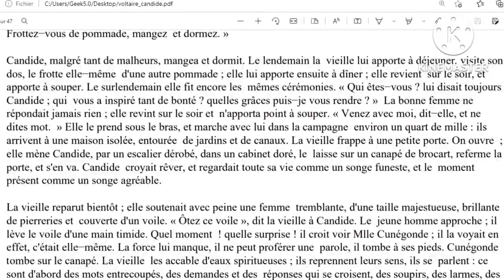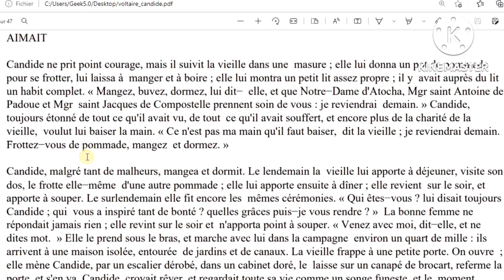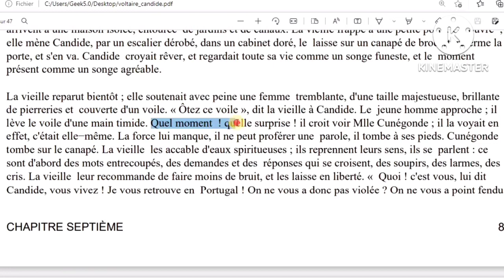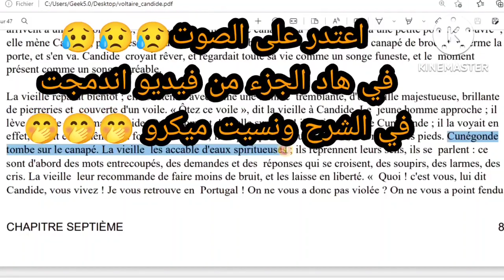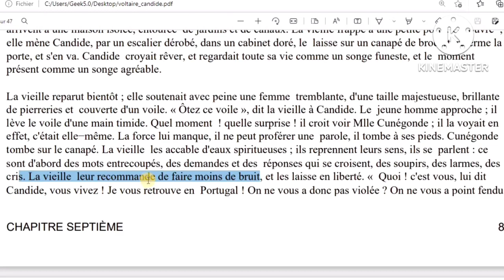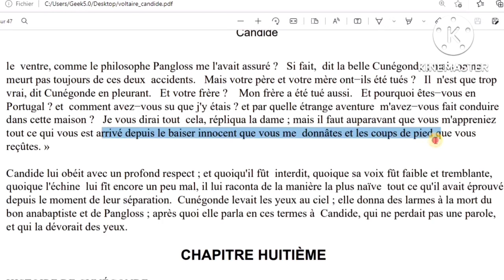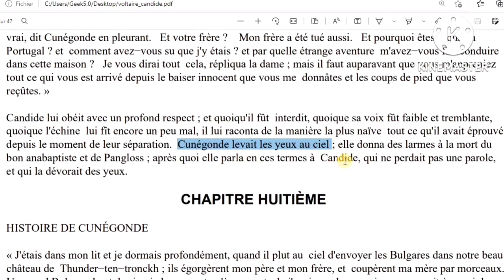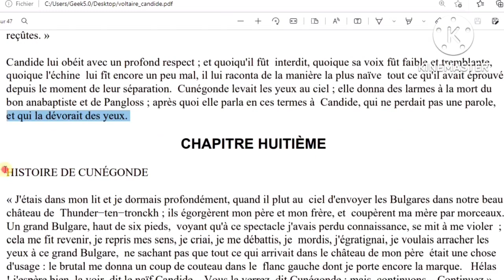شرح فصول كنديد#partie 2#Candide#chapitre7بالعربية#bac et bac libre# كنديد#Voltaire#الثانية باك احرار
لا تنسوا الإشتراك في قناتي الثانية /مرحبا بكم
soutien DOTCOM :
Candide les thèmes abordés dans Candide#2bac et bac libre# كنديد#Voltaire#الثانية باك احرار و رسميين
شرح فصول كنديد#partie 2#Candide#chapitre7بالعربية#bac et bac libre# كنديد#Voltaire#الثانية باك احرار و رسميين
Candide ou L'Optimisme#fiche de lecture#2bac#bac libre#جميع لمعلومات التي ستحتاجها عن كنديد#Voltaire
Candide ou L'Optimisme#le schéma narratif de Candide 2bac et bac libre# كنديد#Voltaire#
Candide ou L'Optimisme#chapitre 1 تلخيص مع الشرح résumé#2 bac et bac libre# كنديد#Voltaire#
candide voltaire,
candide ou l'optimisme chapitre 1,
candide bac libre,
candide ou l'optimisme مترجم en arabe,
candide film,
candide chapitre 2,
candide analyse,
candide analyse chapitre 1,
candide arabe,
candide audio,
candide archive,
candide azannaï,
candide bac,
candide biographie,
candide bernstein,
candide big bertha,
candide chapitre 4,
candide chapitre 1 formini darija,
candide de voltaire,
candide darija,
candide de voltaire film,
candide de voltaire analyse,
candide dessin animé,
candide de voltaire film complet,
candide de voltaire résumé,
candide de voltaire audio,
candide coussin d'allaitement,
candide et l'optimisme,
candide en arabe résumé,
candide en arabe pdf,
candide explication,
candide en arabe chapitre par chapitre,
candide expert,
candide ecole,
candide et l'optimisme résumé,
production écrite candide,
école candide,
o que é candide,
candide fiche de lecture bac,
candide film complet,
candide film مترجم,
candide fleur,
candide faction,
candide groupe scolaire,
candide guerre,
candide gline,
candide histoire,
candide histoire de la vieille,
candide incipit,
candide in concert,
candide introduction commentaire,
candide interflora,
candide introduction,
candide ingenue,
candide johnson,
joyeux anniversaire candide,
candide les personnages,
candide livre audio,
candide l'optimisme,
candide l'incipit,
candide le paratexte,
candide le film,
candide leonard bernstein,
candide les roses du brouillard,
candide mohammedia,
candide morale,
candide mol l'francais,
candide make our garden grow,
candide naif,
candide naro,
candide noir zadig,
candide nathan,
candide ou l'optimisme film complet,
candide ou l'optimisme bac libre,
candide ou l'optimisme شرح,
candide ou l'optimisme analyse,
candide ou l'optimisme resumé,
o que significa candide,
candide personnages,
candide présentation,
candide prof samad,
candide paratexte,
candide piece de theatre,
candide pangloss,
candide petit résumé,
candide quattro,
candide question,
candide quiet,
candide quartet finale,
candide résumé,
candide renard,
candide roman,
candide résumé general,
candide resume complet en arabe,
candide résumé en arabe,
candide resume detaille par chapitre,
candide suite,
candide seconde,
candide sauvaux,
candide soldat,
candide travaux encadrés,
candide tableau,
candide theatre,
candide voltaire chapitre 13,
candide voltaire film complet,
candide voltaire en arabe,
candide voltaire résumé,
candide voltaire les bons profs,
candide voltaire film,
candide westphalie,
candide westphalia chorale,
candide 1er chapitre,
candide 1988,
chapitre 11 candide,
candide chapter 1,
candide 2 bac,
chapitre 2 candide,
roman candide 2 bac,
candide chapitre 2 analyse,
candide voltaire chapitre 2,
faction candide 3.0,
candide voltaire chapitre 3,
candide chapitre 6,
le schéma narratif de la boite a merveille,
le schéma narratif d'antigone,
le schéma narratif 1 bac,
le schéma narratif شرح بالعربية,
le schéma narratif d'un récit,
le schéma narratif de candide,
le schéma narratif les bons profs,
le schéma narratif allo prof,
le schéma narratif actanciel,
le schéma narratif candide,
le schéma narratif canonique,
le schéma narratif cendrillon,
le schéma narratif du conte,
le schéma narratif de antigone,
le schéma narratif exercices en ligne,
le schéma narratif français facile,
le schéma narratif la boite a merveille,
le schéma narratif les etapes,
le schéma narratif leçon,
le schéma narratif les 5 étapes,
le schéma narratif le géant aux chaussettes rouges,
le schéma narratif situation initiale,
le schéma narratif tronc commun,
le schéma narratif vidéo,
le schéma narratif 5 étapes,
le schéma narratif 6ème
candide chapitre 7,
candide 80,